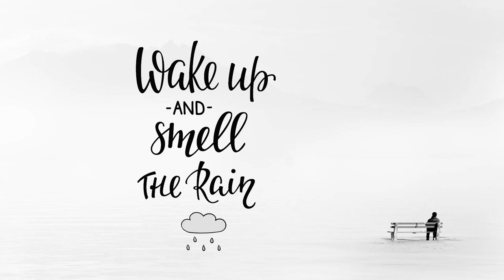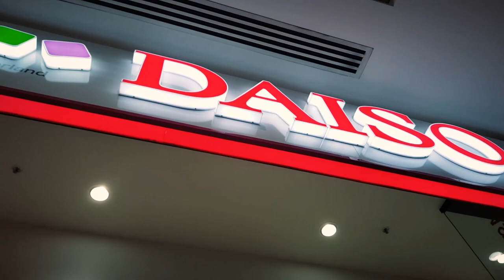The Stones Life - Rain Rant Turns Into A Shopping Spree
The Monsoon Season is here and the rain has been relentless. Trying to get out of the house for some family fun it seems the girls win with a trip to the shopping mall.